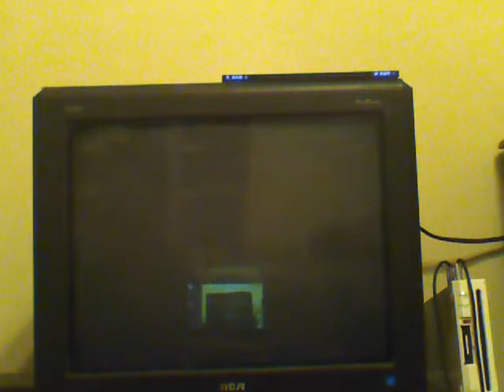[Mkwii] JD VS pikaX3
We are going to see who is better at the wii wheel on automatic.GG's pika